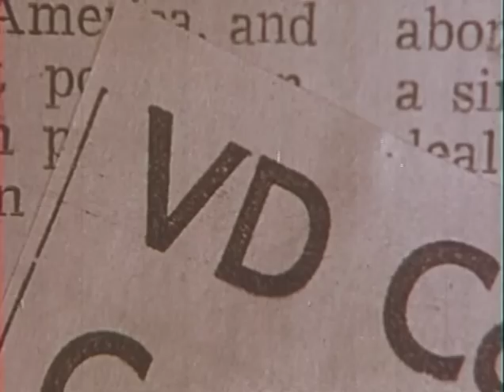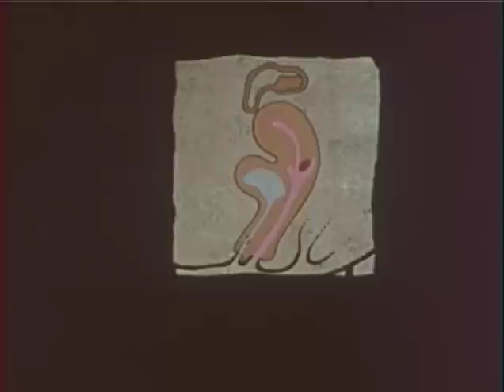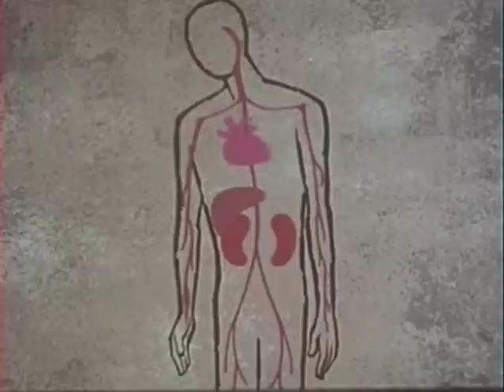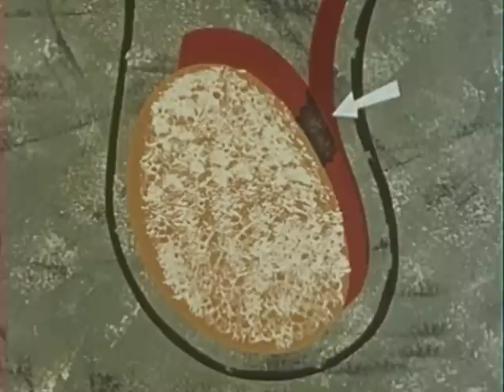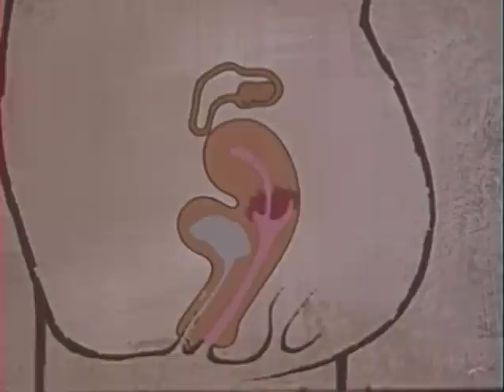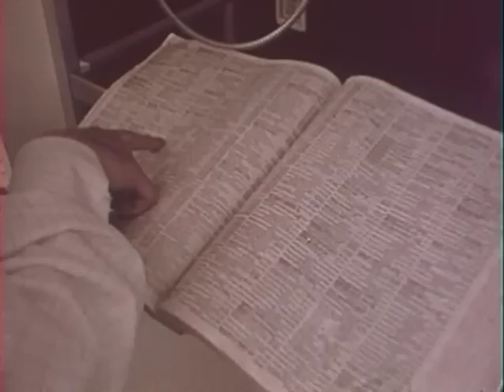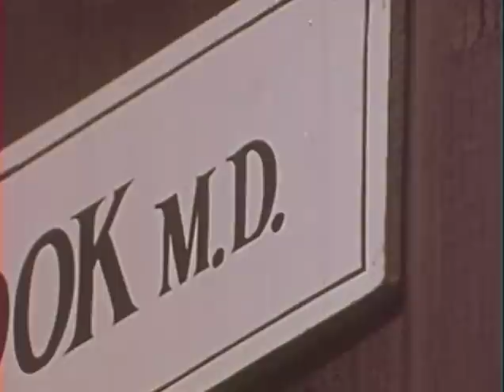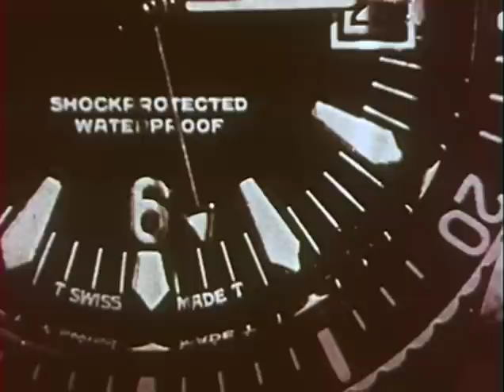VD - Every 30 Seconds (1971)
Describes the symptoms of gonorrhea and syphillis, with warnings of the consequences of avoiding treatment. Discusses some of the prevalent myths about contracting these diseases and stresses the importance of consulting a doctor if infection is suspected.